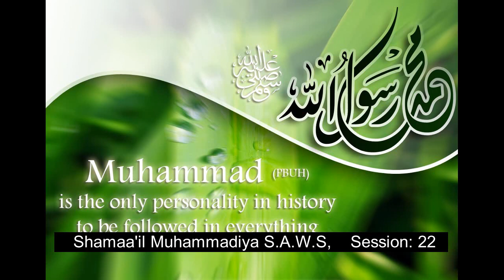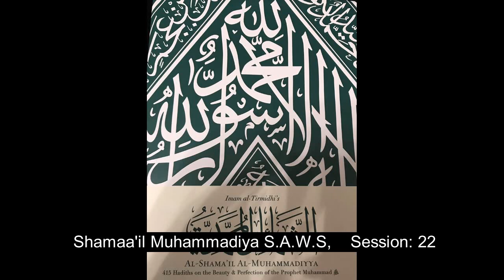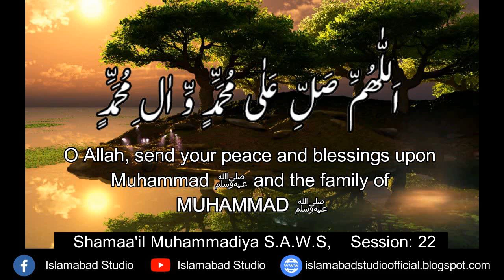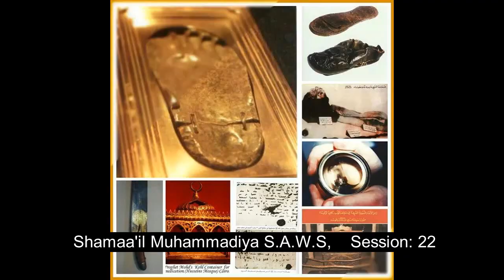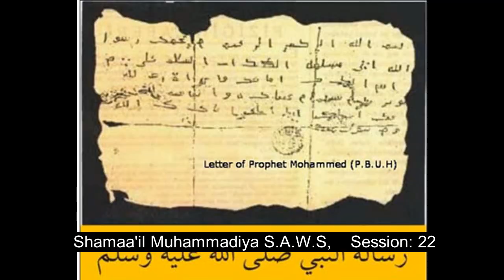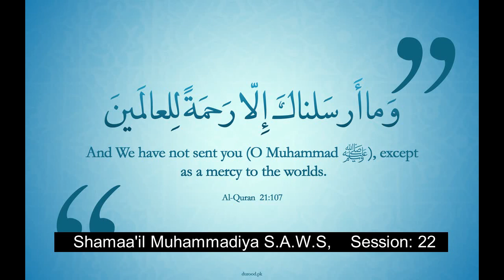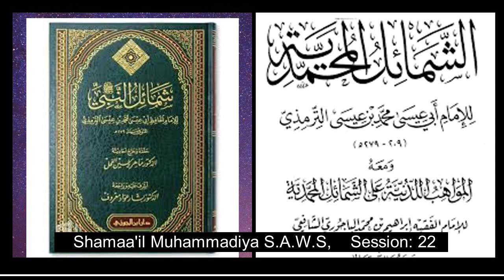Session 22: Chapter No. 26 to 28, Book: Shamaa'il Muhammadiya S.A.W.S. by Imam At-Tirmidhi R.A.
Shamaa'il Book: Chapter No. 26 -28
Lecture by Ustazah Sajida Naheed